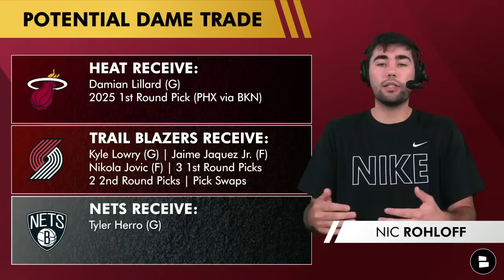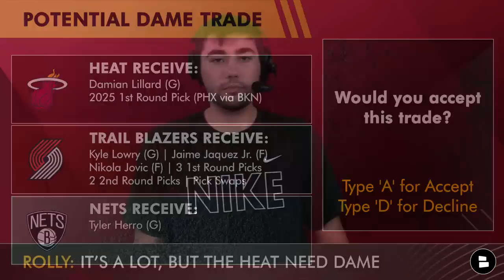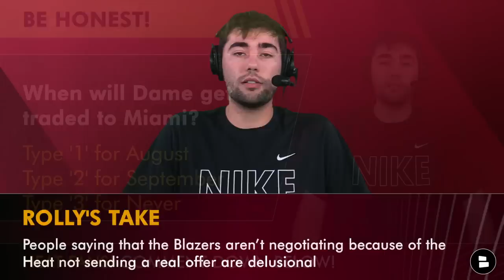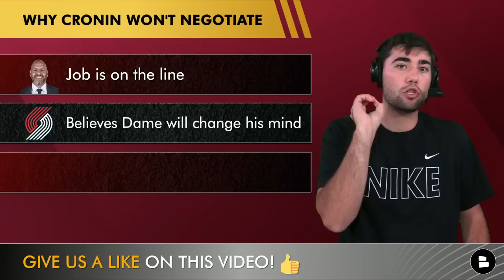Miami Heat Make BLOCKBUSTER Damian Lillard Trade Offer per Shams Charania | Heat Trade Rumors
Miami Heat trade rumors are BLAZING as NBA Insider Shams Charania reported what the Heat are willing to offer the Portland Trail Blazers in a Damian Lillard trade. The Dame trade rumors are going into the month of August, and it has officially been a month since Damian Lillard requested a trade. Heat Report and Chat Sports host Nic Rohloff breaks down the latest Heat Damian Lillard rumors, and if the Heat will trade for Dame before the start of the 2023-24 NBA Regular Season. Shams reported the Heat could offer 3-4 first round picks, Kyle Lowry, Tyler Herro, Nikola Jovic, and Jaime Jaquez Jr. as a Damian Lillard trade package. Will Blazers GM Joe Cronin sit down and negotiate with Miami Heat GM Pat Riley? That has yet to be seen!

Don't miss a beat with the Heat Report on YouTube. Our channel provides exclusive coverage of Miami Heat news, rumors, and free agency updates.

Potential Damian Lillard trade to the Miami Heat:
- Heat Receive:
Damian Lillard (G)
2025 1st Round Pick (PHX via BKN)
- Blazers Receive:
Kyle Lowry (G) | Jaime Jaquez Jr. (F)
Nikola Jovic (F) | 3 1st Round Picks
2 2nd Round Picks | Pick Swaps
Nets Receive:
- Tyler Herro (G)

Answer these Miami Heat questions down in the comments section!
- Would you accept this trade? Type ‘A’ for Accept or ‘D’ for Decline
- When will Dame get traded to Miami? Type ‘1’ for August, ‘2’ for September or ‘3’ for Never

Miami Heat trade assets:
Tyler Herro: 20.1 PPG, 43.9 FG%, 37.8 3P%
Caleb Martin: 9.6 PPG, 46.4 FG%, 35.6 3P%
Nikola Jovic: 5.5 PPG, 40.6 FG%, 22.9 3P%
Jaime Jaquez Jr.: 17.8 PPG, 48.1 FG%, 31.7 3P%

Be in the know about the Miami Heat by following Nic Rohloff on Twitter! for news, rumors, highlights, and more.

Get the latest news on the Heat from Bleacher Report, Barstool Sports, the Miami Herald, 5 Reasons Sports Network, Basements Sports Network, Locked on Miami Heat and more on the Chat Sports

Nic Rohloff on why Joe Cronin won’t negotiate with the Miami Heat:
- Job is on the line
- Believes Damian Lillard will change his mind about leaving Portland
- Is a bitter, bitter man

Want to be the first person to know when the Heat Report by Chat Sports puts out a video? Turn on your notifications!

Grow the Miami Heat fanbase by sharing today's video!

Miami Heat 2022-23 Stat Leaders
Max Strus: 11.5 PPG, 3.2 RPG, 41.0 FG%, 35.0 3P%
Kyle Lowry: 11.2 PPG, 5.1 APG, 4.1 RPG, 40.4 FG%, 34.5 3P%
Victor Oladipo: 10.7 PPG, 3.5 APG, 39.7 FG%, 33.0 3P%
Kevin Love: 7.7 PPG, 5.7 RPG, 38.8 FG%, 29.7 3P%
Duncan Robinson: 6.4 PPG, 3.6 RPG, 37.1 FG%, 32.8 3P%

Want the Heat to win the NBA Championship? LIKE this video👍👍! Don't jinx it!

MORE on the Heat by watching these Heat YouTube videos:
- Heat Trade Rumors: The NBA Doesn’t Want The Heat To Trade For Damian Lillard! | Miami Heat News